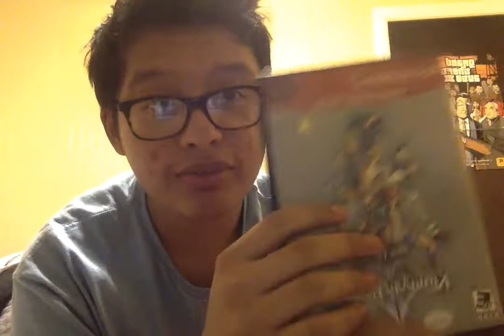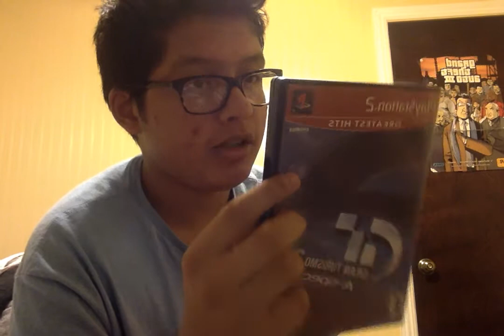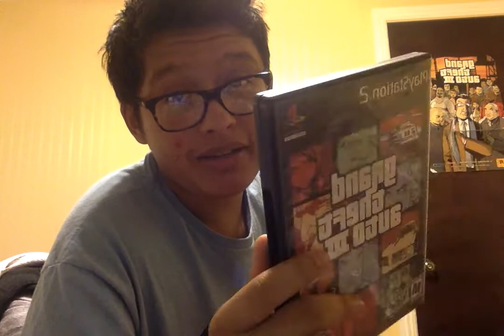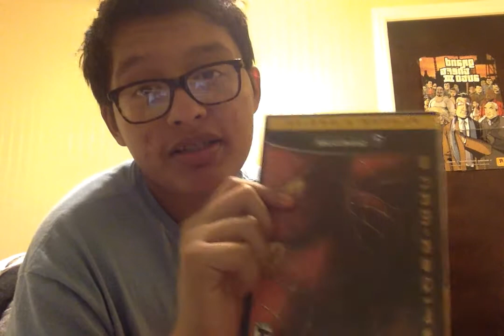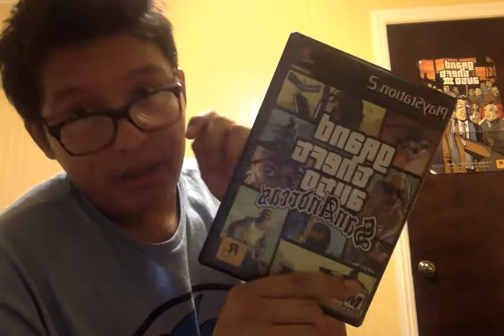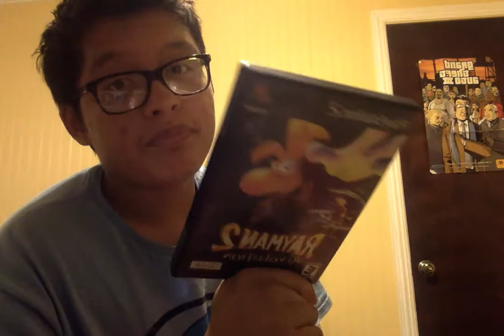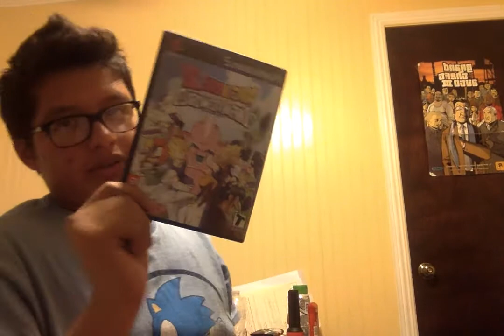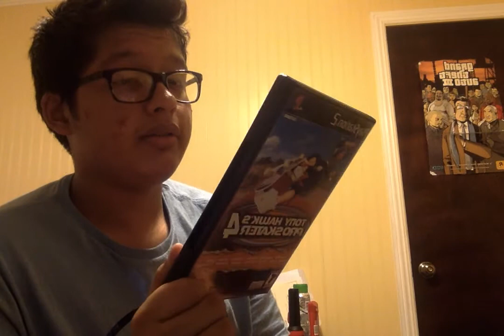game collection (UPDATE)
more games i had than i thought